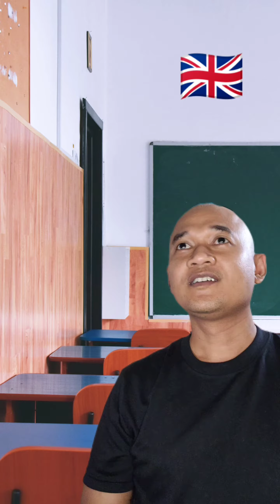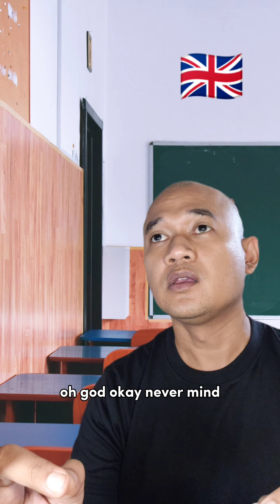British VS American Accent | Funny Video | repeat after me | how to pronounce correct words